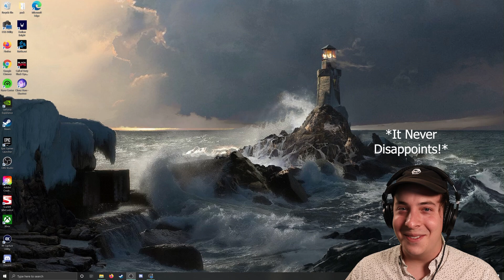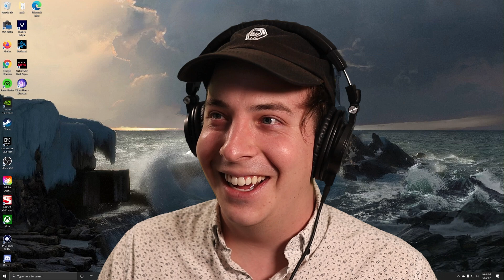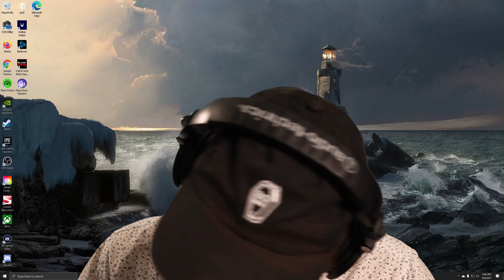THE PYLONS ARE OUR FRIENDS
Come learn about Pylons. This is strictly educational... this is a PSA... a call for help. *hummmmmm*